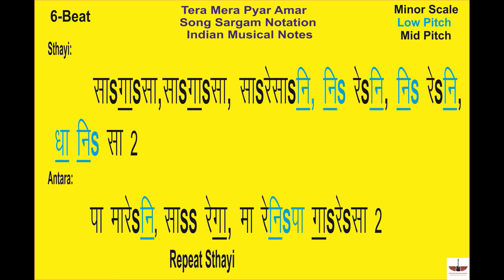Tera Mera Pyar Amar |Song Sargam Notation |Indian Musical Notes |Tony S | Asli Naqli |Latamangeshkar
Hello  Friends ,
                       मेरा नाम Tony S है और इस  वीडियो में  हम (Tera Mera Pyar Amar) Song Ki Sargam Notation (Indian Musical Notes) me सीखेंगे , आप कुछ अच्छा सीख  पाओगे तो मुझे भी बहुत ख़ुशी होगी |